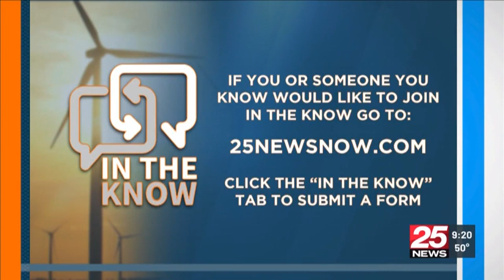Tyson Langhorn "Mr. 16"